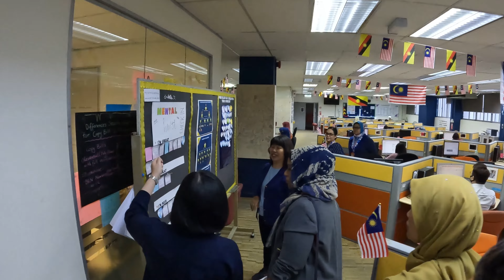Connected@One : Kuching Edition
Such a warm welcome from Kuching's team. Great hospitality & awesome spirit. Keep it up.